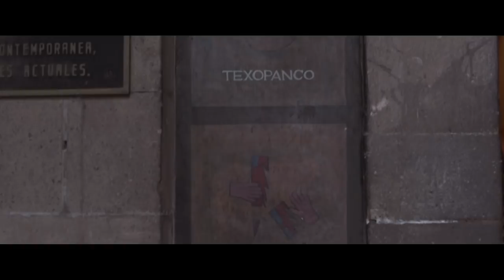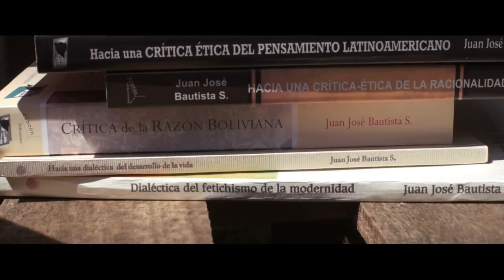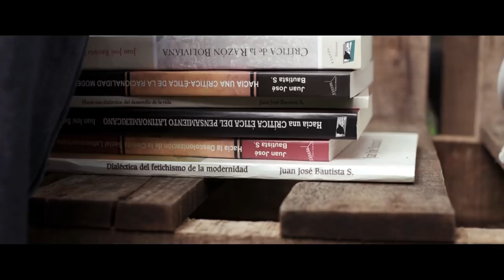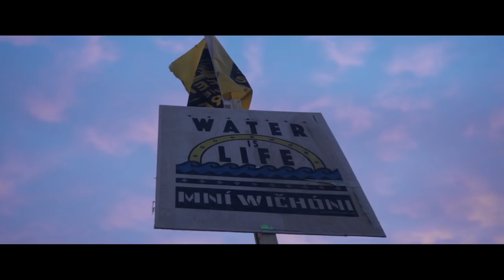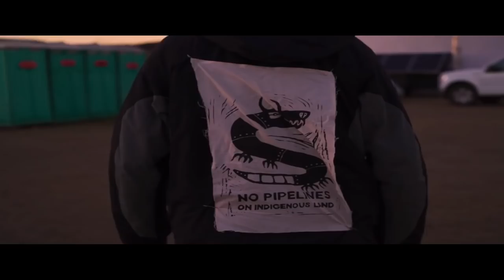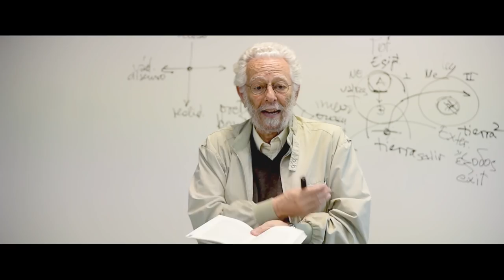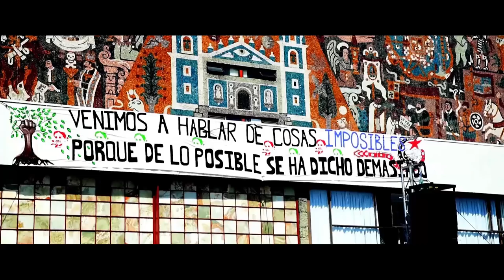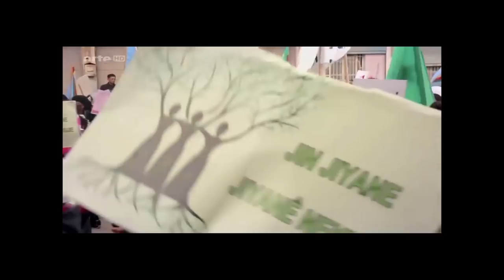Marx y Transmodernidad: Juan José Bautista Segales.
En una entrevista sin par, Juan José Bautista Segales nos aclara las oscuras intuiciones que el devenir de la razón ha tenido limitadas a un  horizonte capitalista, eurocéntrico y sobre todo Moderno. Estamos ante un autor que junto con Dussel, ha sido uno de los impulsores del pensamiento crítico a costa de la negación de la Academia de aceptar sus propuestas e hipótesis como una necesidad urgente para un debate con criterios transmodernos. Cada una de las palabras del Dr. tienen verdadero sentido comun, y proponen otra racionalidad, desde la cual podamos vernos a los ojos e identificarnos como otros, diferentes a lo que la cosmovisión occidental nos impuso, sino como nosotros, los que somos y seguimos, como el coletazo del golpe de 1492. Aun vivos. Disfruten.